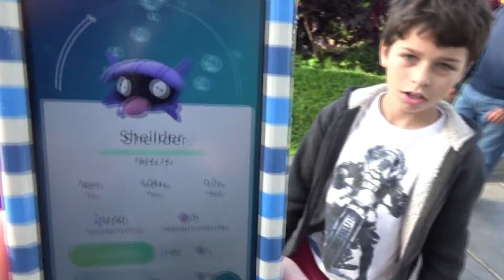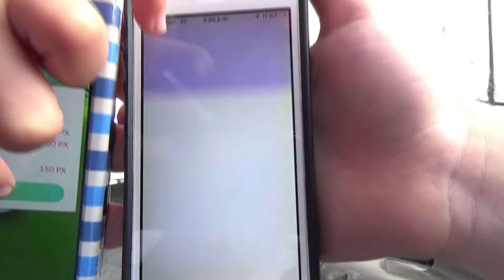FIEBRE POKEMON GO PERÚ - BUCANDO LOS MEJORES POKÉMON EN LA PUNTA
FIEBRE POKEMON GO PERÚ - BUCANDO LOS MEJORES POKÉMON EN LA PUNTA - LA GENTE SE VUELVE LOCA POR LAPRAS Y DRAGONITE.
Pokemon Go en Lima Perú.
Nos fuimos a "La Punta" que es un lugar en Lima donde supuestamente están los mejores pokemon a capturarlos y pudimos cazar algunos pokemon que aún no teníamos.
Había fiebre pokemon go por todos lados en Perú.
La gente corría como loca porque había un Lapras y luego un Dragonite por la zona.